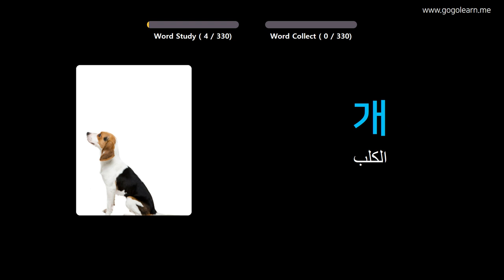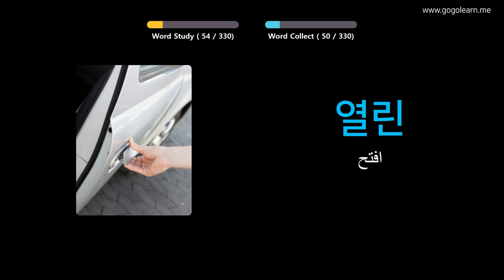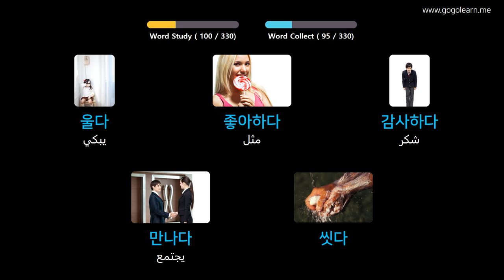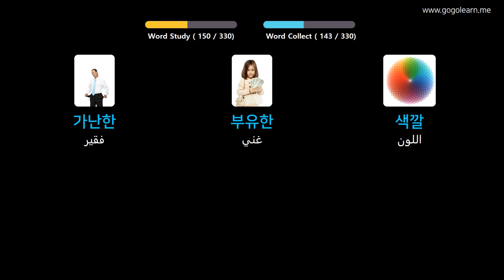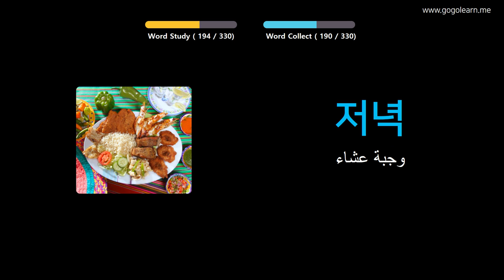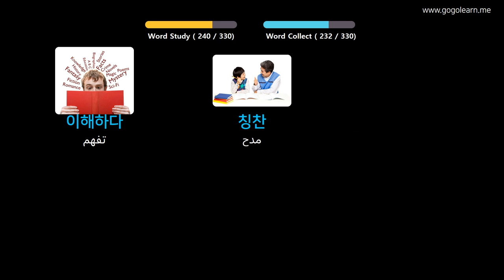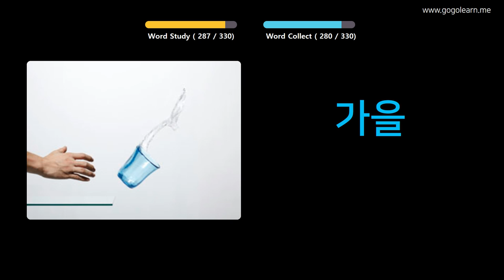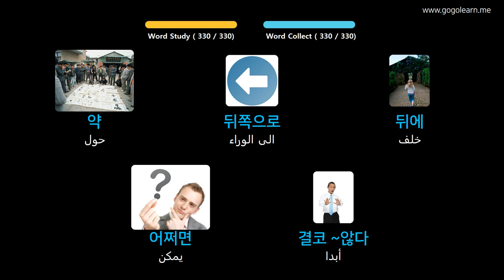تعلم اللغة الكورية من خلال الصور |المفردات الكورية الاستماع أثناء القيادة | Golearn